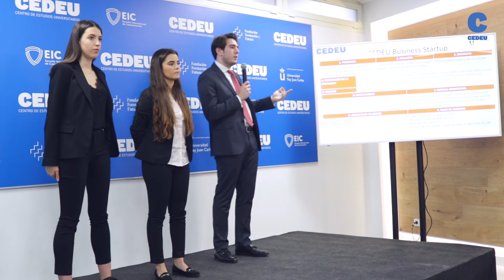CEDEU Business StartUp 🔹 "BOX JL MADRID"